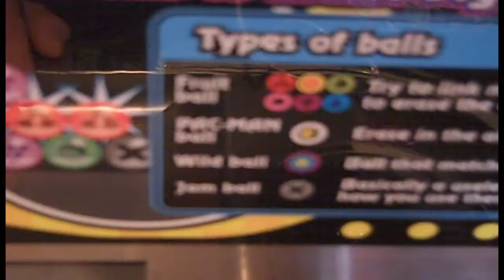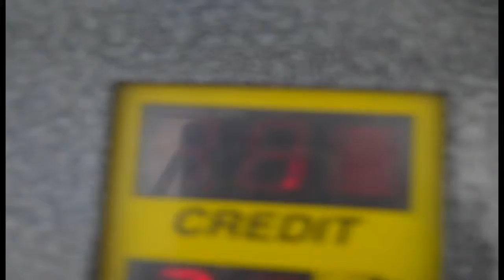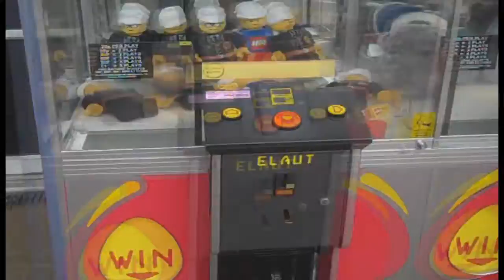WELCOME TO CLEETHORPES (12.10.10) DAY 25